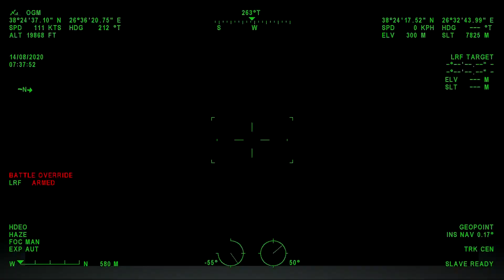Anadolu Sigorta | Orman Haftası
Ormanlarımız ve içerisinde yaşayan hayvanlar, ülkemizin en kıymetli kaynakları. Orman Haftası kutlu olsun!